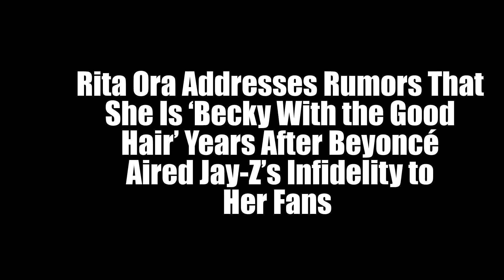After Beyoncé Aired Jay-Z’s Rita Ora Rumors That She Is ‘Becky With the Good Hair’ Years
Six years have passed since Beyoncé sent the Beyhive into overdrive as they attempted to identify “Becky with the good hair.” The popular lyric came from her song “Sorry,” which was featured on the singer’s “Lemonade” album and revealed to fans that Jay-Z stepped out on his wife.